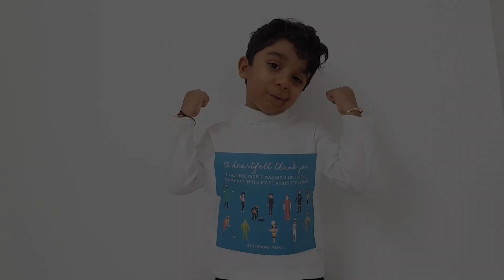Thank you for fighting on the frontlines of COVID-19 / khushbuvlogs / school project / UAE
Hello Friends,
                    THANK YOU caregivers. You are appreciated every day, but especially during this unprecedented time we are all facing together. COVID-19

       Khushbu here , and i'm from 🌴DUBAI🌴 My Vlog has no defined genre, It is a random Vlog someday you may see Dubai's Dynamic Jumeirah Beach or someday you will meet my mischief son (KIAAN) and some more surprises, As I am fresh Vlogger I really need your help to become successful youtuber and I am beginner at vlog still I am camera shy and still all day I am juggling with cameras and video editing software Schedule for my Vlog is yet to be declared,

School project
Covid19 , videos
Kids cartoon , kids channel
Thanksgiving , trend

Uae
Sharjah , corona

Abudhabi
School
Front line workers

Trending